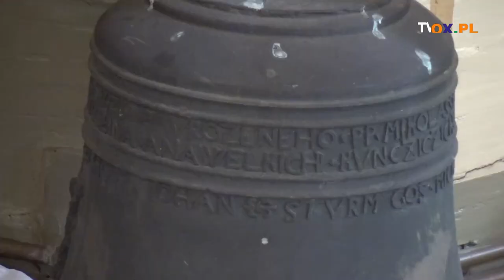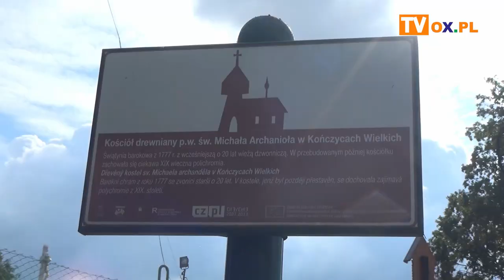Kończyce Wielkie: Odzyskali blisko 400-letni dzwon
Po blisko 80 latach niewoli trafił z powrotem do Polski. W zeszłym tygodniu dzwon z 1623 roku wrócił do kościoła św. Michała Archanioła w Kończycach Wielkich. W czasie II wojny światowej został skradziony i wywieziony do Niemiec. Dzwony zazwyczaj przetapiano na amunicję - ten ocalał.